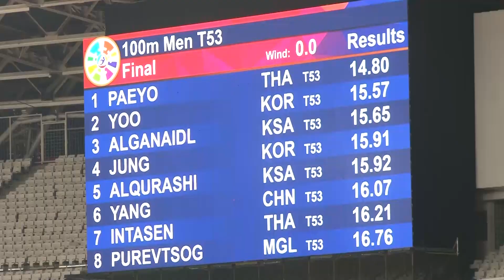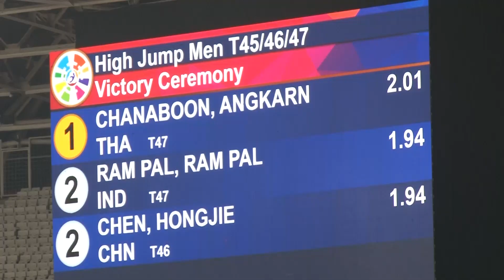กรีฑาเอเชี่ยนพาราเกมส์ 2018 วันที่ 9 ตุลาคม 2561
1.ร.ท.ณัยณพ ภิรมย์ภักดี
นายกสมาคมคนพิการทางสมองแห่งประเทศไทย
2.พงศกร แปยอ
เหรียญทองวีลแชร์ 100 ม. ชาย T53
3. อังคาร ชนะบุญ
เหรียญทองกระโดดสูง ชายT45/46/47